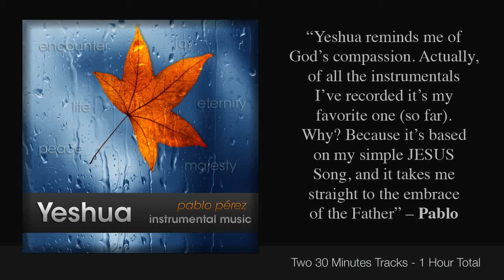Yeshua (Instrumental Worship by Pablo Perez)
More worship music by Pablo - If you would like to give or partner with Pablo's ministry